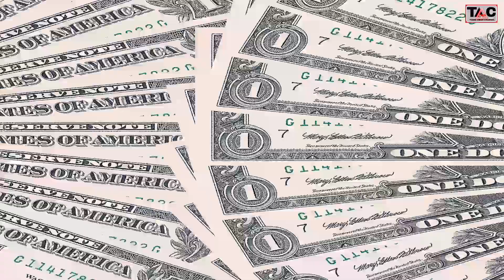RIAU TERTINGGI, SIMAK DAFTAR HARGA SAWIT DI 5 PROVINSI PERKEBUNAN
HALO SOBAT T A C.

TERUS MEROKET, RIAU TERTINGGI SE NUSANTARA, SIMAK DAFTAR HARGA SAWIT DI 5 PROVINSI PERKEBUNAN.

1. RIAU.
Harga tandan buah segar (TBS) kelapa sawit kemitraan plasma dan swadaya di Provinsi Riau untuk periode 23 hingga 29 Agustus 2023 ditetapkan naik oleh tim penetapan harga Dinas Perkebunan (Disbun) Provinsi Riau.

 harga tertinggi berada dikelompok umur 9 tahun sebesar Rp115,26 perkilogram,
Sehingga harga pembelian TBS petani untuk kelompok umur 9 tahun naik menjadi Rp 2.562,80 perkilogram.

harga untuk TBS sawit kemitraan swadaya,
 harga tertinggi berada dikelompok umur 9 tahun naik sebesar Rp83,13 perkilogram menjadi Rp2.486,29 perkilogram.

2. SUMBAR.
Pekan ini harga kelapa sawit di Provinsi Sumatera Barat (Sumbar) mengalami kenaikan. Berdasarkan hasil penetapan Dinas Perkebunan (Disbun) setempat, sepekan mendatang harganya dibandrol Rp2.495,48 perkilogram.

Diceritakan Ketua DPW Apkasindo Sumbar, Jufri Nur, jika dibandingkan dengan harga pekan sebelumnya, maka terjadi kenaikan sebesar Rp24,08 perkilogram. Sebab pekan lalu harga TBS masih dibandrol Rp2.468,43 perkilogram.

3. SUMUT.
Pekan ini harga kelapa sawit di Sumatera Utara (Sumut) kembali meningkat.  Berdasarkan hasil penetapan Dinas Perkebunan Sumut, harganya kini dibandrol Rp2.490,98 perkilogram.

Jika dibandingkan dengan pekan sebelumnya, maka harga kelapa sawit di Sumut pekan ini mengalami kenaikan sebesar Rp24,85 perkilogram. Sebab harga pekan lalu Rp2.466,13 perkilogram.

4. JAMBI.
Kepala Dinas Perkebunan Provinsi Jambi, Agus Rizal mengatakan bahwa harga TBS kelapa sawit Provinsi Jambi periode 25 hingga 31 Agustus 2023 telah ditetapkan.

Di mana, harga TBS umur 10 hingga 20 tahun sebesar Rp2.389,99 perkilogram, naik Rp65,07 perkilogram.

5. KALBAR.
Berdasarkan pemaparan Dinas Perkebunan Provinsi Kalimantan Barat, harga kelapa sawit di wilayah itu mengalami kenaikan tipis.  Sepekan mendatang harganya dibandrol Rp 2.257,57 perkilogram.

Jika dibandingkan dengan pekan lalu, harganya tidak berselisih jauh. Karena sepekan lalu harganya Rp2.257,51 perkilogram.